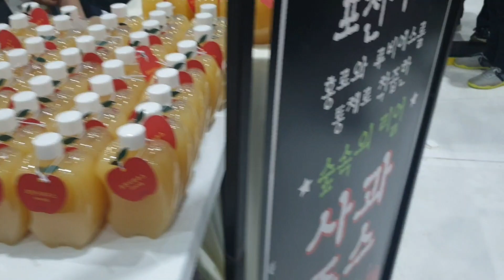2024년 1월 21일(1)